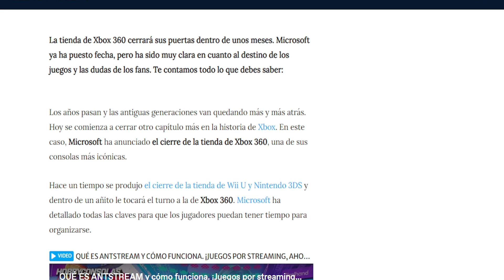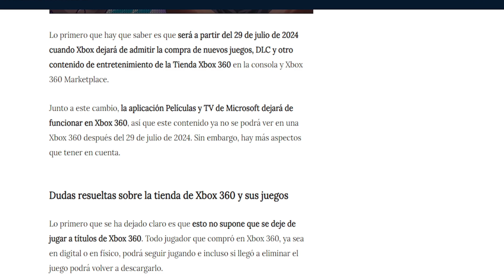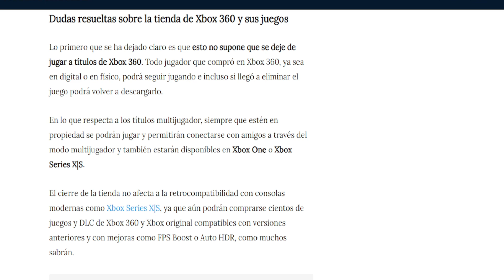¡OTRA STORE QUE CIERRA! ¿LA DE PS3 SERÁ LA PRÓXIMA? CUÁL ES TÚ OPINIÓN?